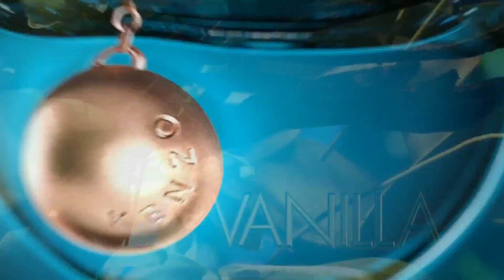kenzo world intense eau de parfum TV Spot Perfume pubblicitario 27''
kenzo world intense eau de parfum  Official commercial spot fragrance Profumo Parfum Perfume